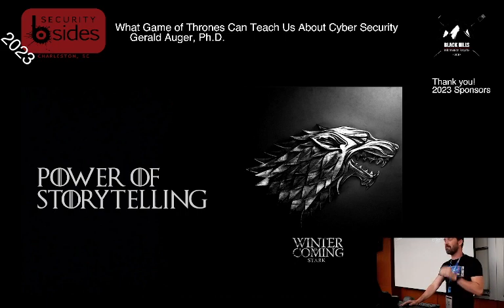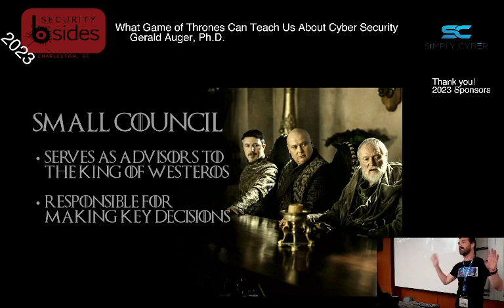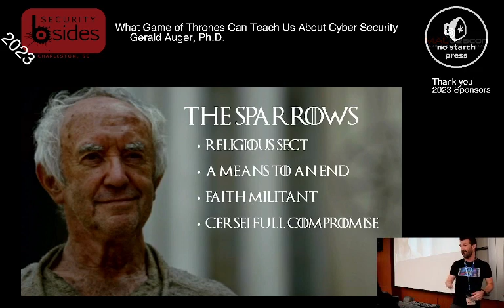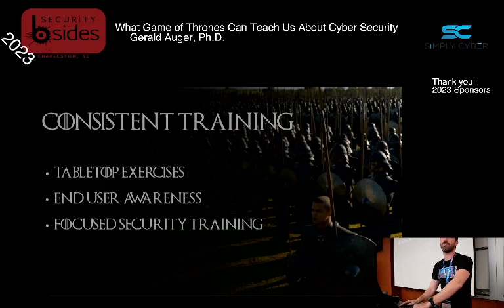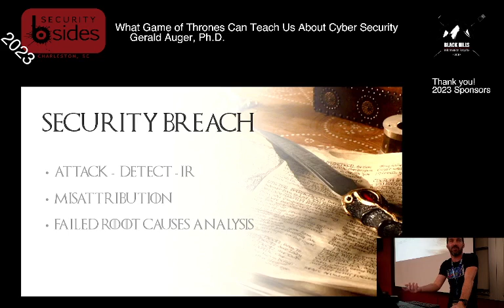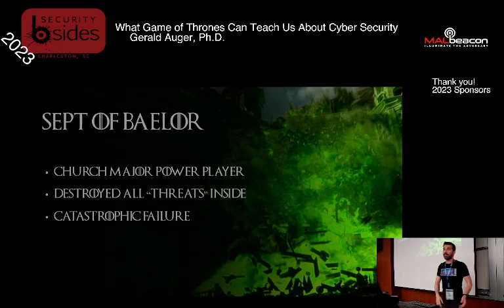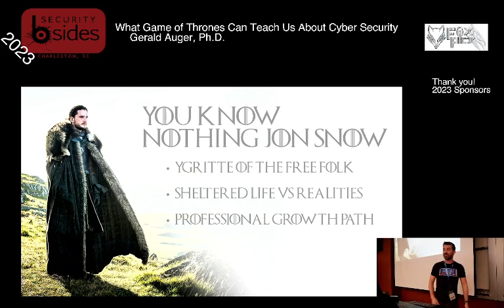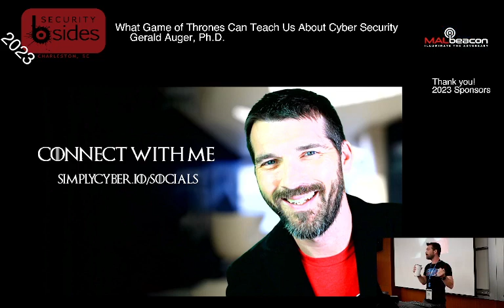BSidesCHS 2023 Keynote: “What Game of Thrones Can Teach Us About Cyber Security” by Gerald Auger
Charleston, SC
November 4, 2023

Title: “What Game of Thrones Can Teach Us About Cyber Security”
Speaker: Gerald Auger, Ph.D. (Keynote)

Gerald Auger, Ph.D.

Dr. Auger is a 20+ year cybersecurity professional, academic, and author. He has been the cybersecurity architect at MUSC, a multi-billion dollar academic medical center. He has built cybersecurity programs from the ground up, educates as Adjunct Faculty in The Citadel Military College Cyber Sciences department, and fulfills the role of Chief Content Creator on the successful YouTube channel Simply Cyber. Dr. Auger is passionate about cybersecurity and has educated 10's of thousands of students on the discipline. Dr. Auger holds a PhD in cyber operations and two Masters in Computer Science and Information Assurance.

“What Game of Thrones Can Teach Us About Cybersecurity”

In a realm where threats loom at every corner, where trust is a currency, and where the smallest oversight can lead to catastrophe, there is much to glean from the intricate tapestry of Westeros and the rich world of Game of Thrones. Drawing from two decades in the cybersecurity arena, this keynote presentation delves deep into the parallels between the worlds of "Game of Thrones" and today's cyber ecosystems. Just as the Houses of Westeros must continuously adapt to political and martial threats, organizations today must be agile in response to an ever-evolving cyber landscape. Participants will embark on a journey through the Seven Kingdoms, using pivotal moments and iconic characters from the series to illuminate key lessons in cybersecurity, and communicate valuable cybersecurity principles. In the realms of Westeros and cybersecurity alike, the night is dark and full of terrors – but with preparation and wisdom, one can navigate and overcome them.